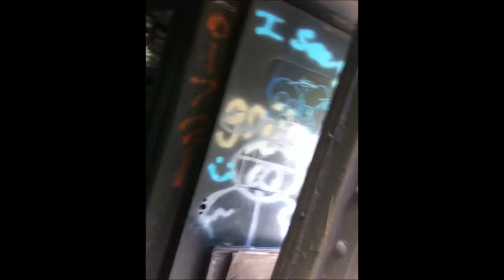Toilet TV’s 2024 October Horrorfest Part 2 (Volume 455)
All aboard the toilet train! Captain Funeral discuses and analyses one of his favorite slashers from the early 80s and takes you to a special place in this super spooky episode of Toilet TV